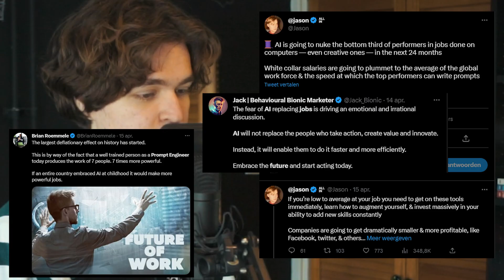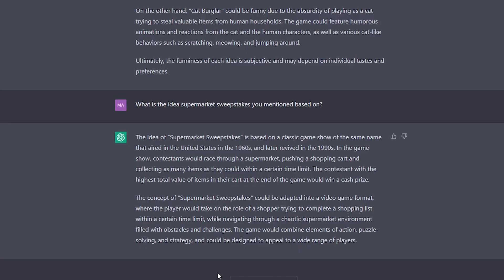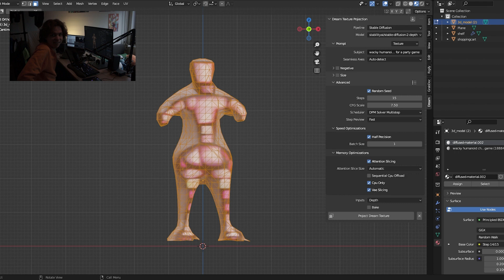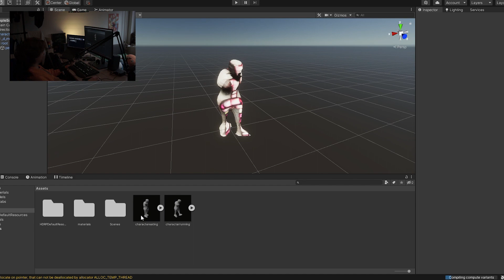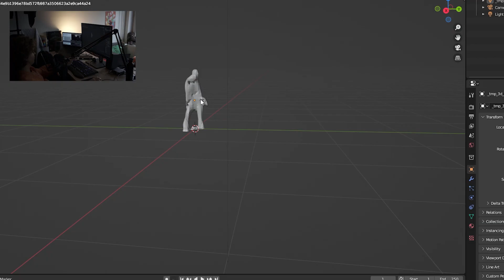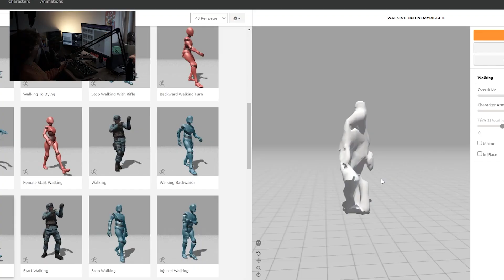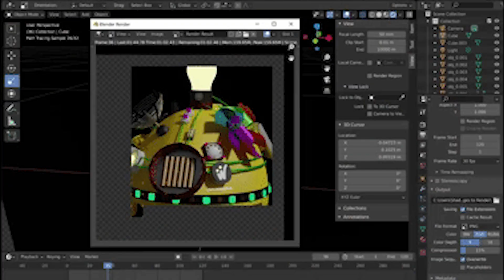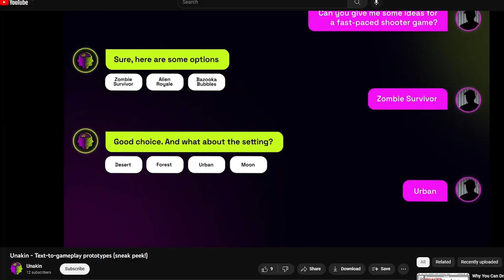I Made A Full 3D Game With AI (and I regret it)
I've had this idea ever since ChatGPT launched and never got around to it, but finally I did it. Just using ChatGPT, Dall-E, Point-E, Riffusion, AccuRIG & mixamo I completely wasted my time and made a full game with as little human decision making or creative input necessary. Because that's what we all want right... uhm.
I only had to implement it in Unity.
My real thoughts are at the end of the video (as well as some clips of my girlfriend playing it).

00:00 intro
00:51 generating ideas
02:00 generating concept art
02:07 generating 3d models
03:20 generating textures
03:53 automated rigging
04:36 animation
04:56 generating code
05:40 more textures
05:54 more code
06:21 generating an enemy
07:05 generating a soundtrack
07:26 my girlfriend to playtests it
08:05 conclusion
10:40 end talk